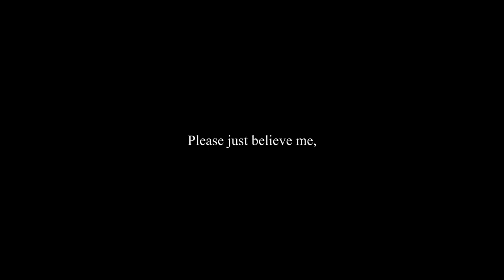Be my friend♥ [12OO]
[Please, just believe me; it gets better♥]
This is going to be a long, sappy, and meaningful description so please stick with me here.
First of all I want to say the reason for this video. So many people are bullied and hated on everyday, and not just on youtube or facebook, at school, in their community, and even at home. And I just wanna say, my heart goes out to all of you. I know its hard, I've been there. I been in the low, I've seen the dark side, its not easy, its fucking far from it. Even if it seems like your at your breaking point or you can't take anymore, don't give up. Hold on, hope. People are out there, for you,  heck, I AM! Even if I've never met you, talk to me. Please, I've heard it all, hating, cutting, stress, self-doubt, and all I want to do it help and be there for you. I promise. . . It gets better♥

1.2k. holy dfkljhsdkljfhvkjsnldub
I seriously love you all. I get so many nice comments and people messaging me and ahhh.
There are some really nice people on youtube (': Finally I'm "famous" enough to get hate trololol There are some pretty funny ones in there. . .None of them had made sense yet though? But right now, I'm proud to say, even though I don't feel like I deserve any of them, that I've gotten this far on only 1 promo. Bam. Like a sandwich (;
And now I'm just kinda rambling on so. . . yeah.

I also want to dedicate this video 3 people who are probably my bestfriends in the whole world.
(And believe me, there are a TON more but. . .emilyissofuckinglazy ;.;)
Twiny I love you so fucking much and you have always been there for me and I will always do you same for you♥ Bitch I got your back (; No matter what happens I'll always love you, never doubt you, forever support you, and fuck up the bitches who hate♥
Milly. I love you (':♥ Gurl, you always helped me out when I needed it and was there for me, then you made me laugh right after. I know its hard, to switch barns AGAIN and leave Doc, but something better is waiting for you, somewhere else. You've come so far in your riding and you are getting so good omfg. Your editing too. I hope you can finally get a horse and improve even more in your riding♥
NICOLE GURL. I miss those two weeks so much. It was so much fun and you are such an amazing rider woah. I wish I could edit like you, you and Milly really need a 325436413 more subbers. I hope I can come again next summer and we'll have the best time of our lives yet again and we can go back and visit elk ridge, cody, jasper, bridget girl, winston, tonya, EVERYBODY (':♥ I hope you find the barn of your dreams, as well as the horse of your dreams♥
So I dedicate this to all my friends on fb, and in real life, although they probably will never see this (;

I also dedicate this to Anna, dressageg123, she took ALL of the clips in this video. holyshit girl you have true talent.

Program: Vegas Movie Studio 11
Song: Breathe Me - Sia